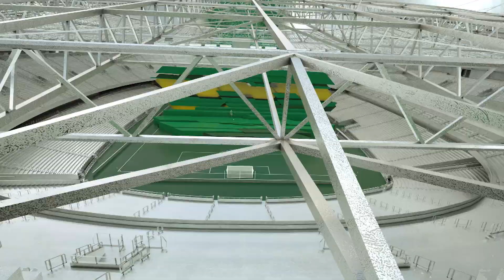Equipe de Rio Preto dá show na Super Copa São Paulo de Natação